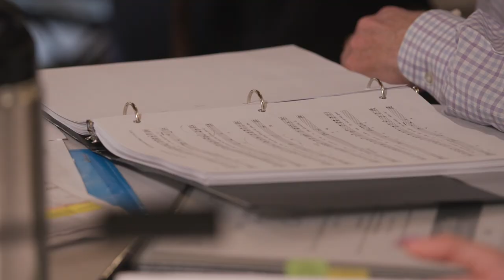Boston Early Music Festival: Desmaret's Circé Video Preview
Go behind the scenes with the GRAMMY Award-winning Boston Early Music Festival as they prepare for the fully staged, North American premiere of Henry Desmarest's 1694 opera, Circé. Now coming to BEMF's 2023 Virtual Festival this September.